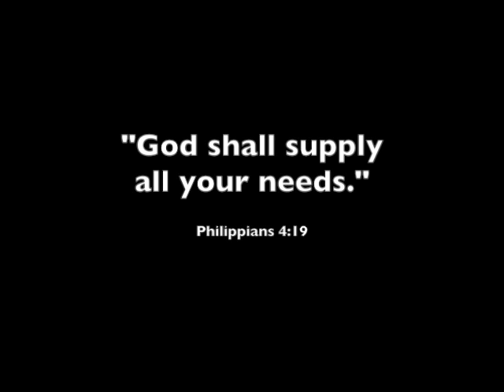God Cares For You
Here is our "God Cares For You" song that we sing in our Sonshiners Sunday School Class at the Santa Clara First Baptist Church.  The song is done in sign language.